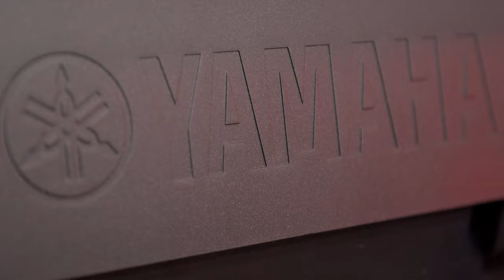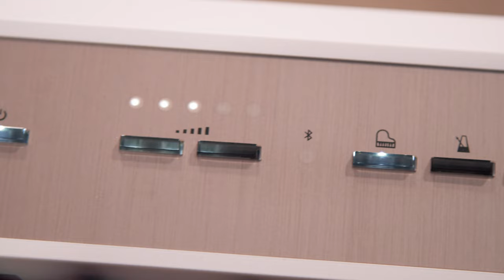Yamaha P-45 vs. Nux NPK-10. Сравнение цифровых пианино начального уровня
Yamaha P-45 vs. Nux NPK-10. Сравнение цифровых пианино начального уровня. Цифровое пианино Yamaha P-45 в особом представлении не нуждается: для большинства начинающих музыкантов - это выбор номер 1. А вот пианино Nux NPK-10 появилось совсем недавно, но уже успело привлечь к себе внимание и завоевать немалый интерес. Давайте же их сравним!
00:00 анонс
01:09 клавиатура
01:39 звуковой движок
02:22 сравнение звучания №1
03:35 тембры, эффекты, функции
04:37 дизайн, органы управления
05:27 коммутация, разъёмы; мощность динамиков; комплектация
06:17 сравнение звучания №2
07:10 итоги

Офлайн магазин: Минск, ул. Короля, 20 (м. Фрунзенская / Юбилейная площадь). С 10:00 до 20:00 без выходных